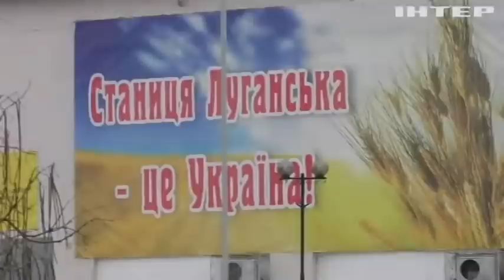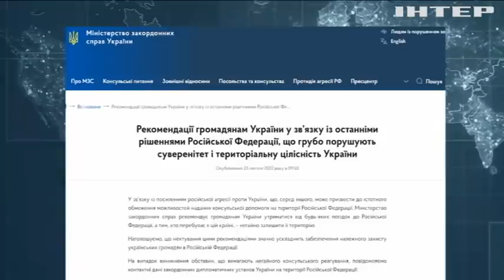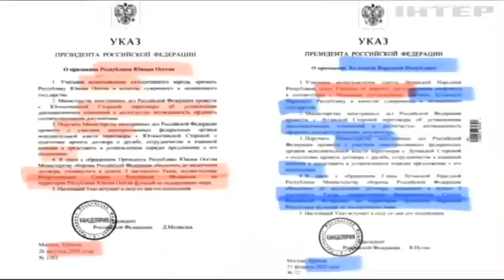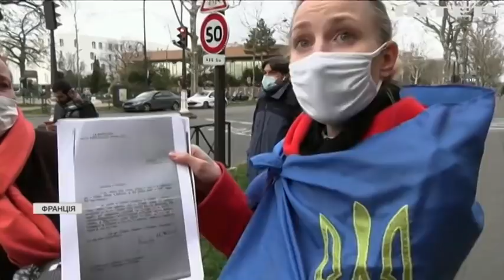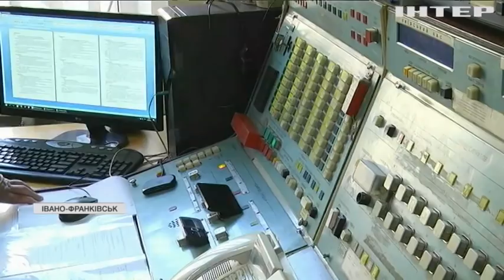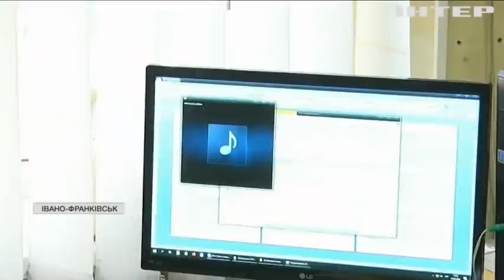Новости 12:00, выпуск за 23 февраля 2022 года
Дивіться у випуску:
РНБО ухвалила рішення запровадити надзвичайний стан по всій території України.
На півдні Білорусі біля українського кордону з'явилися десятки військових наметів.
Окупанти здійснили 206 обстрілів цивільних об'єктів за останні шість діб.